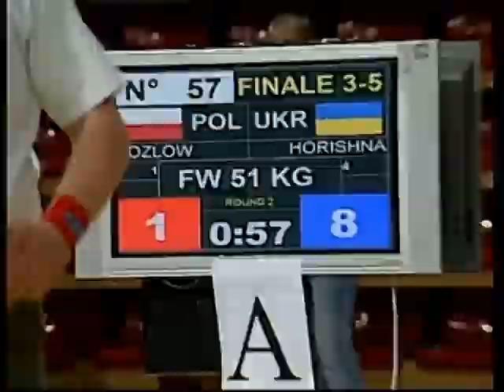51 kg. Paula Kozlow (POL) vs Lilya Horishna (UKR)3-5 place, Europ. Yunior Championship 2013 Skopje